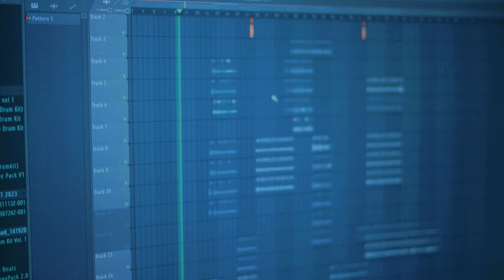X @YUNG22 - CHITTHI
"We're excited to share with you our latest release, a song that's close to our hearts and dedicated to our beloved home. We poured our hearts and souls into this song, and we hope you guys will love it as much as we do. From the lyrics to the melody, every aspect of this song was crafted with a deep appreciation for our roots and the place we grew up in. We wanted to capture the essence of the memories, the people, and the culture that make our home so special. So, whether you're from our hometown or just appreciate good music, we invite you to take a listen and let us know what you think. We hope this song brings you a sense of warmth and nostalgia, just like it does for us. Thank you for your support!"

Aama timro lagi chitthi lekhdai xu
baba timilai sapanama dekhdai xu
yadd aauxa tapai duiko aaja eklai xu
Aasirbaad dinu safaltalai vhetdai xu.

Tyo nau dada pari mero sano gau xa
Jaha mero lagi nikai thulo thau xa
Malai maya garne mero aama bau xa
Aama phone garnu hunxa chadai ghara aau la.

Chinta nalinu aama xittai farki aaune xu
aaune bela sath ma safaltalai lyaunexu
Timro chhora ko ho sabailai dekhaunexu
itihasma mero naam lai lekhaune xu

Chorus..

Sapana pura garna hine sabai tyagera
Sano fucche malai kehi pani thathena
Malai dukha parda kasaileni sath dena
Aadhyaro raat ma eklai rudai kaatthe ma.
Aama ba le vhannu hunxa ramro garnu xora
Jindagiko vhaar xaina vholi k hola
Sabai thik hunxa timi chinta nagara
Pura garne xu timro sabai rahara.

Ghar bar sara xadera
Mamata timro tyagera
Gako haina ma vhagera
Aaune xu nau dada katera

Timilai vhetna meri aama
timilai vhetna mero baba

Chorus...